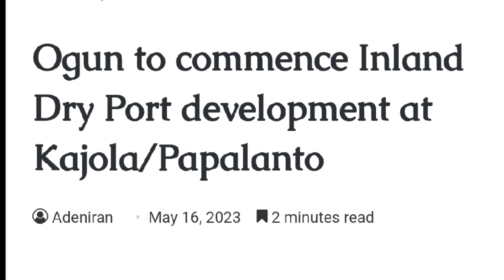Ogun State Governor Commissions Sagamu-Iperu-Ode-Sapade Road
The Sagamu-Iperu-Ode-Sapade road has finally been commissioned. Recently, in Ogijo, the governor of Ogun state commissioned a Hospital Road, promising to continue the state’s infrastructural transformation. The Siun to Ilisan road will complement existing roads, improving travel in the area.

This new road serves not only Remo-land but also connects Lagos to Ibadan and beyond. Previously, this journey took seven hours; now, it takes less than 50 minutes.

The road construction was awarded in three phases to ensure quality. The first two phases are complete, and the third phase has begun. This project aligns with the government transport master plan, enhancing business, creating jobs, and reducing crime.

The Gateway International Agro-Cargo Airport is now licensed for non-scheduled flights, with scheduled flight approval expected soon. The Kajola Dry Port construction will also start soon.